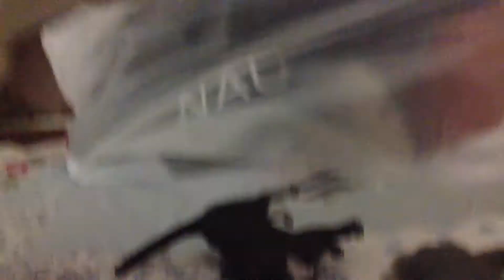July 26, 2020